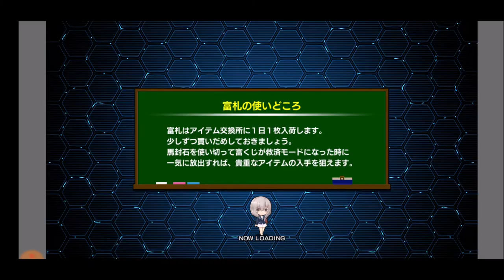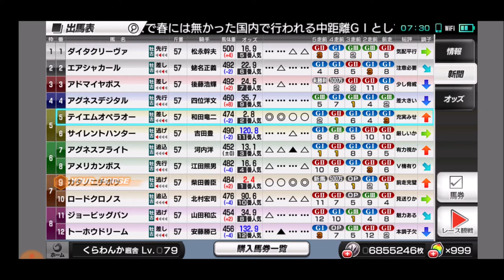【スタポケ 38-2】テイエムオペラオーと一騎打ち！ 中山記念→大阪杯【スターホースポケット＋ ：競馬ゲーム ：カタノニチボツ グッバイヘイローを種付け】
【4】連勝 G1初V！毎日王冠→チャンピオンS クロフネ＆ウイングアローと勝負！

【3】初ビッグ制覇！＆アドマイヤベガの末脚 ジャパンダートダービー→菊花賞：